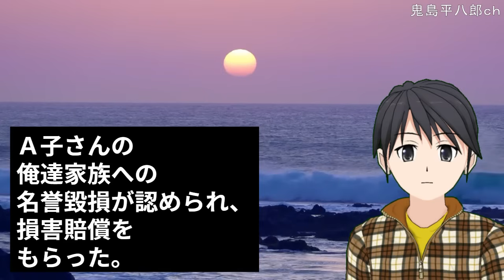子供用ハーネスを使っていたら隣のＡ子さんがうるさい。Ａ子「子供をペット扱いしてる！」俺「俺は重度のヘルニアで・・」Ａ子「そんなのただの言い訳！子供への愛情が不足してる！」俺「・・・」【修羅場】